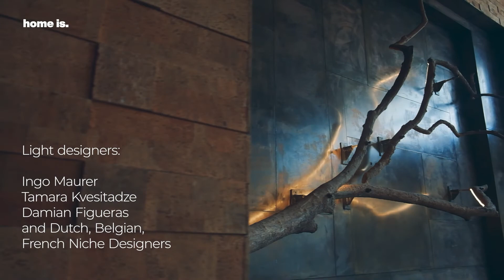Tsinandali It's a magic place - Ingo Maurer